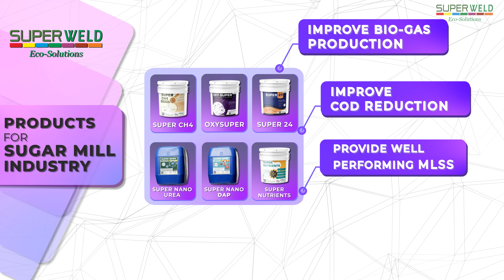Innovative Sugar Mill Wastewater Treatment by Super Weld Eco-solutions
Discover how Superweld is transforming sugar mill wastewater treatment with cutting-edge solutions! Using advanced NANO AERATION and OZONATION technologies, along with our specialized product line—SUPER CH4, SUPER NUTRIENTS, OXY SUPER, SUPER 24, SUPER NANO UREA, and SUPER NANO DAP—we help sugar industries achieve improved biogas production, enhanced COD reduction, and superior MLSS settleability. Our solutions are already making a measurable impact at leading sugar mills across India.

Whether you’re aiming for efficient effluent management or a more sustainable operation, Superweld EcoSolutions delivers proven results. Watch this video to see our innovative approach in action and learn how we can help upgrade your ETP/STP performance.